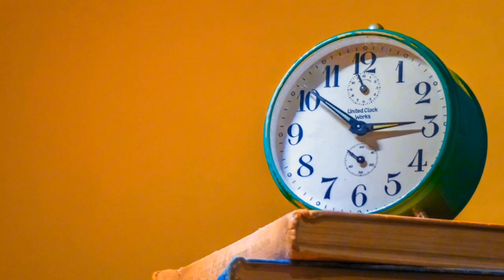Sinais é Maravilhas